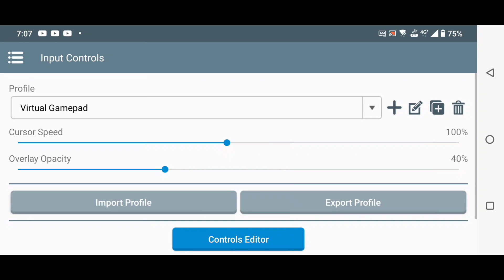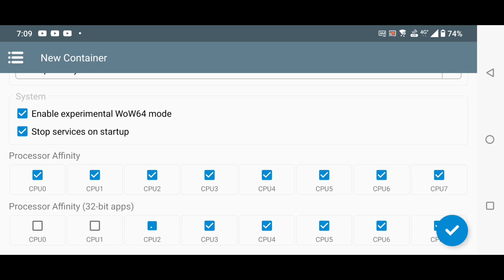NEW WINLATOR 7 EMULATOR FOR ANDROID BEST SETTING TUTORIAL WOW64 HOW TO SETUP GAMEPLAY TEST ANY PHONE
new winlator emulator v7 startup settings best comparison new wow64 support 32bit super smooth dxvk settings tutorial using sd865 Rog phone 3 Winlator new release on GitHub Page